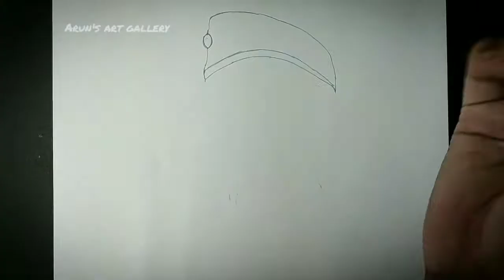How to draw Netaji subhash chandra bose | Easy drawing | art galleries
Netaji subhash chandra bose easy drawing using normal pencil and ball pen by Arun's Art Gallery

Things used in the video are below..

* Normal Pencil
* Black Ball Pen
* Cotton Bud

Thanks,
Arun's Art Gallery